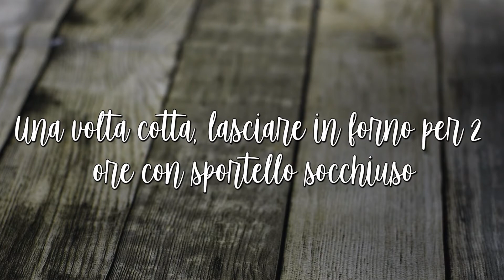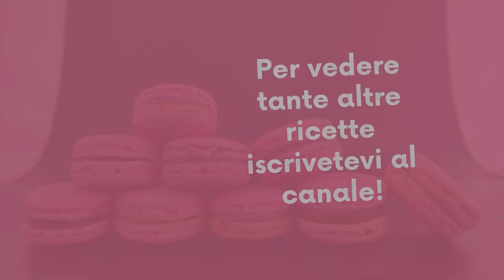Ricetta Pavlova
Io amo alla follia le meringhe sotto ogni tipo di forma e con l'accoppiata panna sono la cosa più buona al mondo! Quindi oggi ho deciso di realizzare questa torta super semplice e con pochissimi ingredienti, naturalmente senza glutine. Quindi un ottimo dolce apprezzato da tutti!

𝑰𝒏𝒈𝒓𝒆𝒅𝒊𝒆𝒏𝒕𝒊:
- 100 gr di albume
- 140 gr di zucchero semolato
- 10 gr di amido di riso
- 400 ml di panna liquida
- 7 cucchiai di zucchero a velo (abbondanti)
- Semi di vaniglia
- Frutta fresca a vostro piacimento

Visitate il mio blog per vedere tutte le ricette oppure seguitemi sui miei social